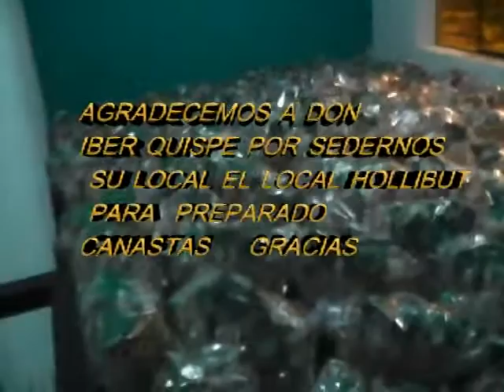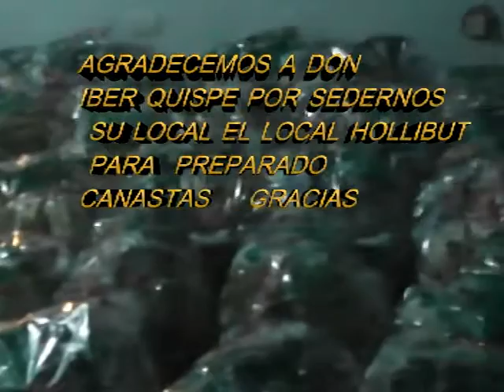Preparado Canastas 23 y 24 Dic Gracias Don Iber Quispe Local Hollibut ok